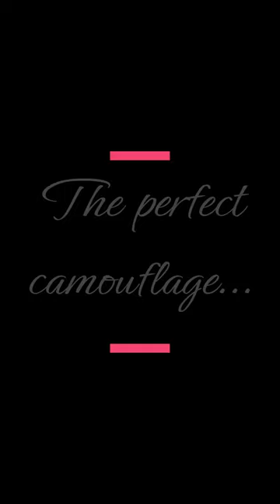Leopard Wild Cats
Get into the Dancing Spirit!